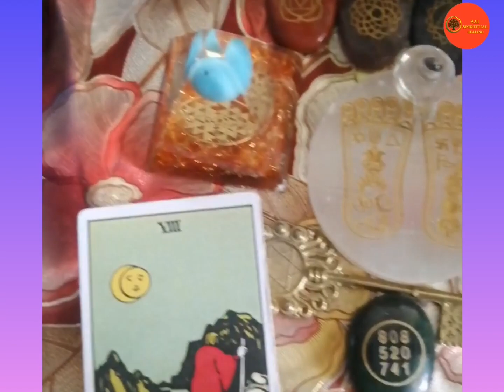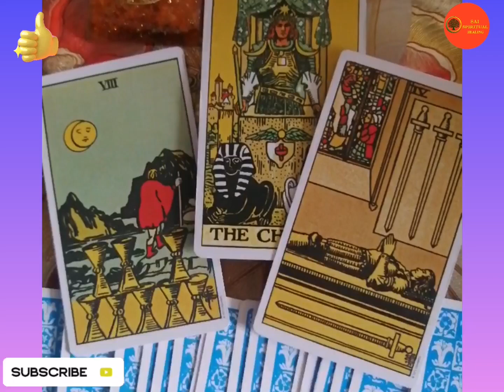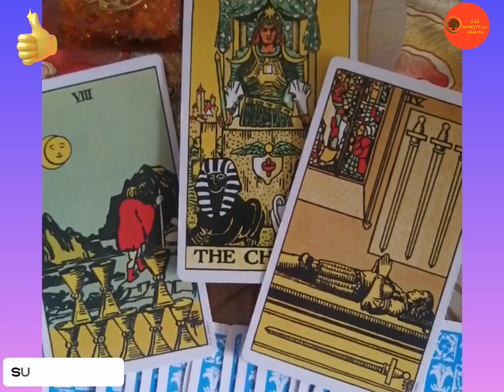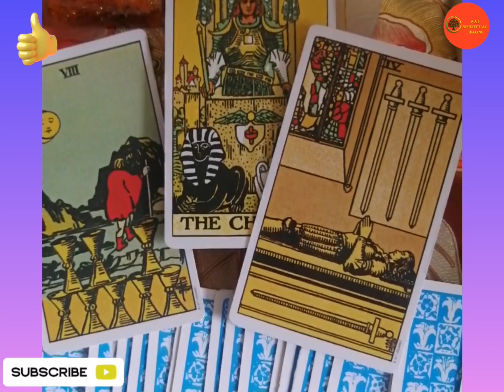23rd Aug, 2023 Tarot Guidance for the Day!!dailytarot tarotguidance # tarotreadings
Tarot Guidance for the Day!!

I am a certified energy worker, empath and Master Level Reiki Practioner/Tarot Reader and Practitioner of Healing Arts. I aim to share my passion for energy, holistic practices, personal power, relaxation, balance, wellness etc.

Gpay : omsaidecors3@oksbi